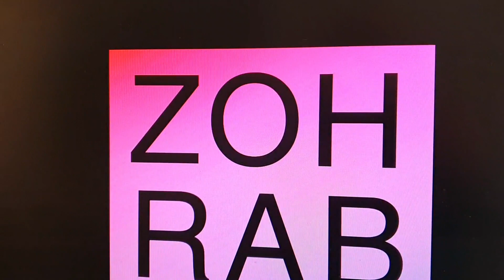The Father of the King 🤴 🙌 🙏 ❤️. Zohrab 2023